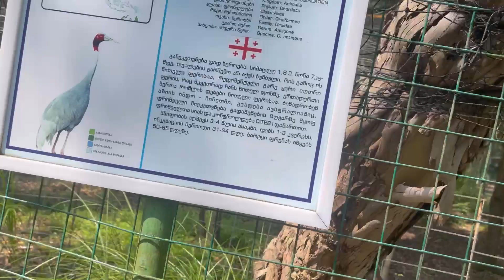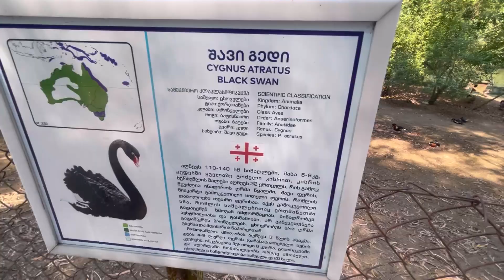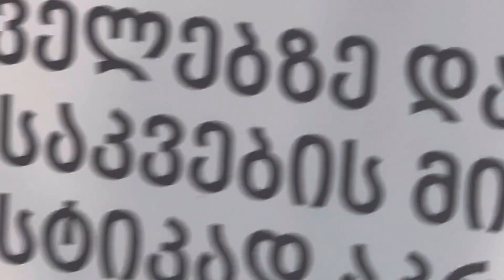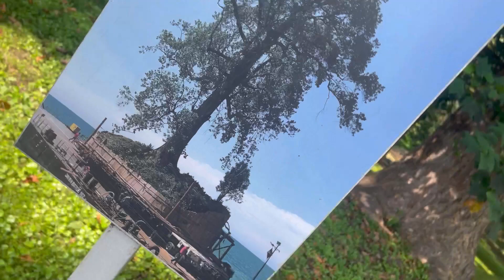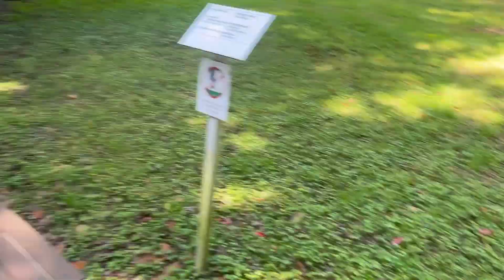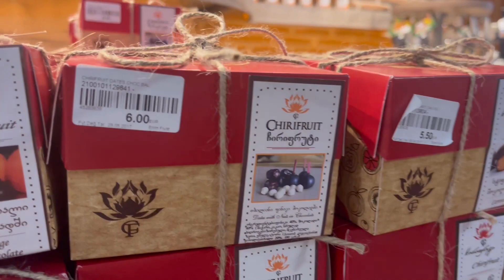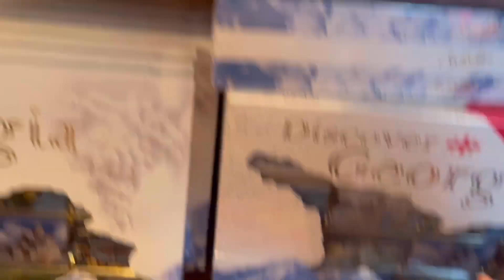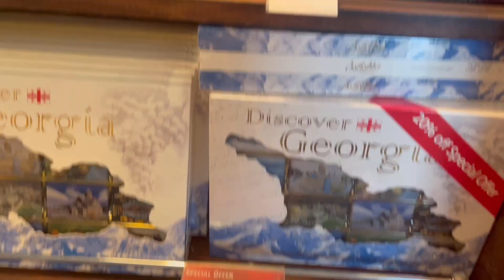Day 8&9|Denton Park 🦩🦜🌳|Thalapathy Vijay Pic Shoot -Clock Tower🏫|No Day out n day7